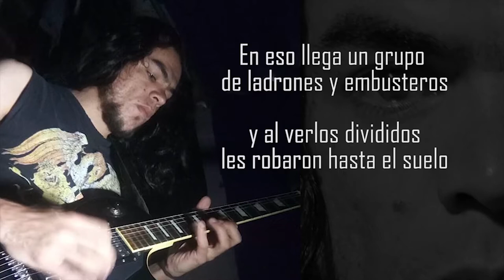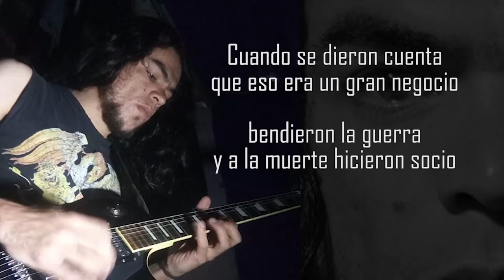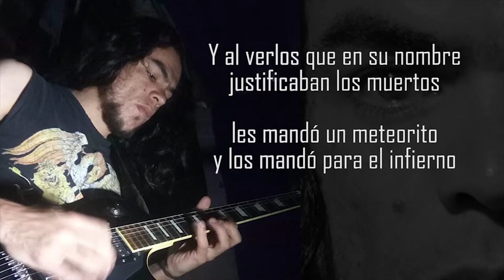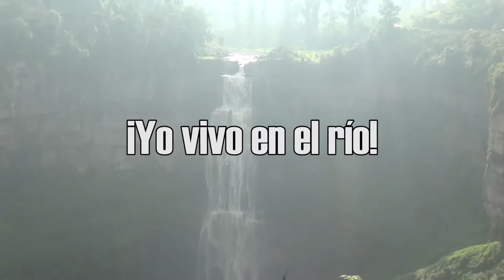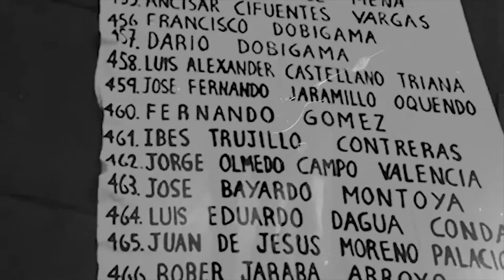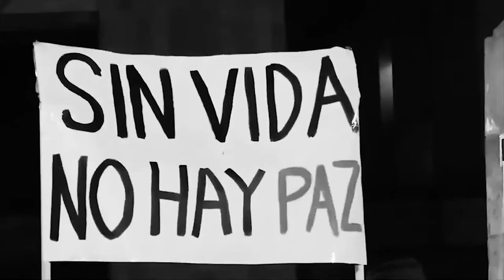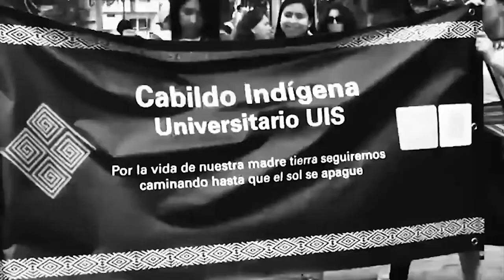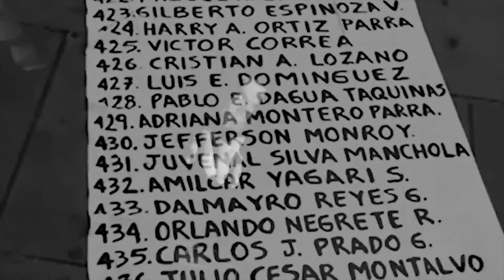El Diablo Fu - Pequeños fracasos (Versión videoclips)